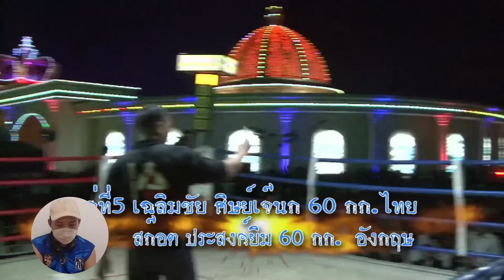မနေ့ညက ကျင်းပခဲ့တဲ့မွေထိုင်းပွဲမှာ အမေရိကန်ဖိုက်တာကိုအနိုင်ယူခဲ့တဲ့ကျော်မင်းအောင်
မနေ့ညက ကျင်းပခဲ့တဲ့ ဖုန်ကရမ်ြျွို့က မွေထိုင်းပြိုှု်ပွဲမှာ အမေရိကန်ဖိုက်တာကို အလဲထိုးအနိုင်ယူသွားခဲ့တဲ့ ကျော်မင်းအောင်ရဲ့ ပွဲလေးပဲဖြစ်ပါတယ်။ အခုဒီပွဲလေးကို ကျနော်နဲ့အတူတူကြည့်လိုက်ရအောင်ပါ။